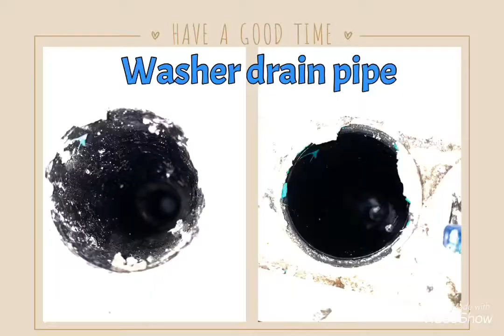samsung washer semelly disassembly clean